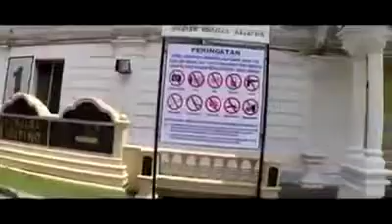Lagu Raya Jom Balik Kampung Versi Macha Mamooo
Macam sama, sama tapi tak serupa